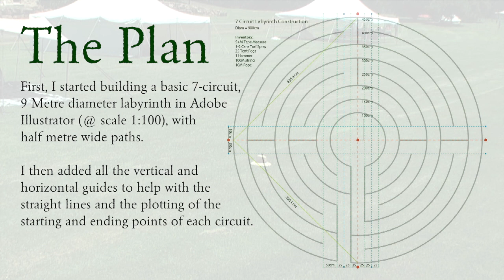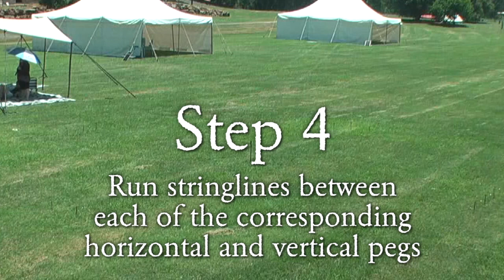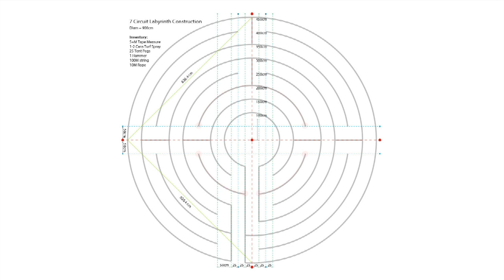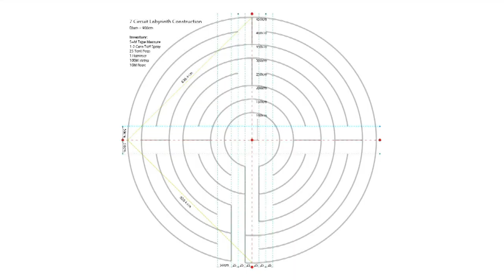How to create a 7-circuit labyrinth on the lawn (full version)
Timelapse video with step-by-step annotations on how to create a temporary labyrinth on grass with just a few simple tools.